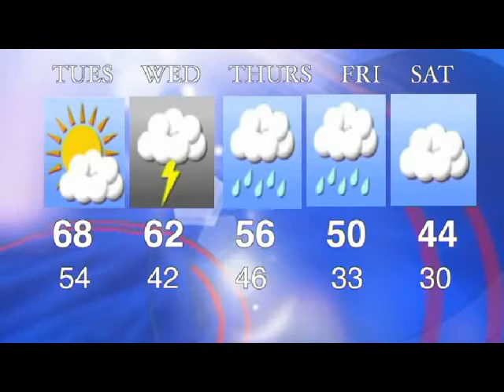segment3 - 09 April 2013 - 04-47-29 PM_xvid